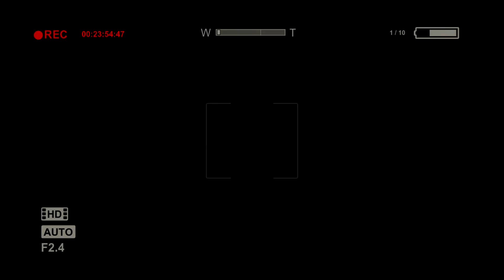Kimy Plays: Outlast [P5]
are you a @ss man?

Help me Grow and Improve
And Like always
Stay Cool! :)